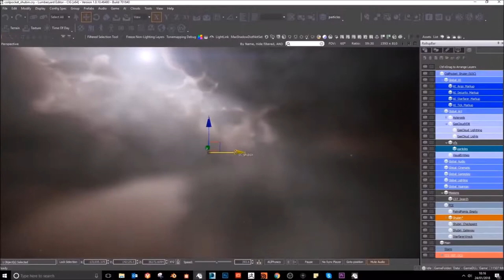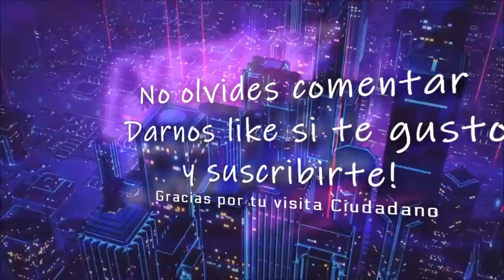Star Citizen Tecnología planetaria y mas!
🌌 Sumate a Star Citizen! y obtene 5000aUEC !

Tower Corsair 570X ** Procesador (CPU) Intel® Core™i9 9900K ** Motherboard GIGABYTE Z370 AORUS Gaming 5 ** Memory (RAM) Corsair Vengeance RGB Led 32GB (2x16GB) Ddr4 3000Mhz ** GPU 8GB ASUS STRIX GEFORCE GTX 1080 ** 2nd Hard Disk 1TB WD BLACK SATA 6 Gb/s, 64MB CACHE (7200rpm) ** SSD Samsung 850 Pro 250GB ** SSD Nvme Samsung 970 ** Power Supply Sentey SDP 850-SS ** Cooling Thermaltake Floe Triple Riing RGB 360 TT Premium Edition ** Paste ARCTIC MX-4 EXTREME ** Coolers Riing 12 LED RGB TT Premium Edition x4 ** Corsair k95 Platinum ** Logitech G502 ** Monitor ASUS MX27AQ ** Dxracer Racing Series ** Thrustmaster t16000 ** Saitek X52PRO